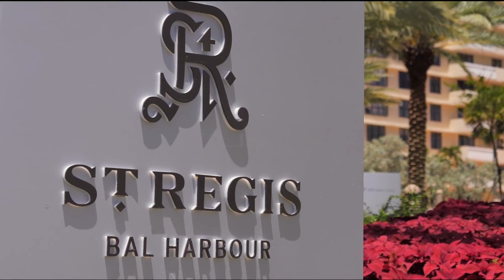Brad and Veronika Lip Sync Wedding Music Video!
Check out this fun sing a long video made for our bride and groom at their glorious St. Regis wedding.